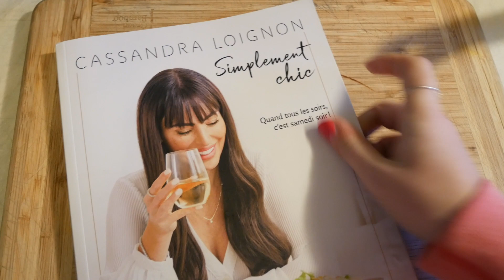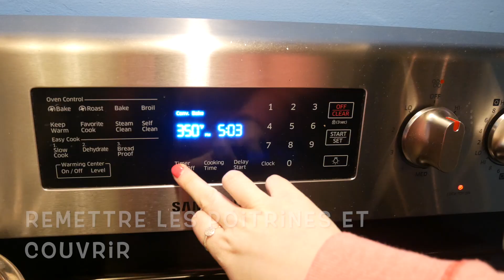PREMIÈRE NEIGE,MALAISE SUITE AU VACCIN ET UPDATE PROPRETÉ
Un bon petit melting pot de bla bla dans le vlog d'aujourd'hui. J'ai eu le syndrome de la "caméra blanche" haha je ne savais pas quoi vous filmer alors voici le résultat ;) J'espère que vous passez tous une belle semaine, on se revoit lundi!